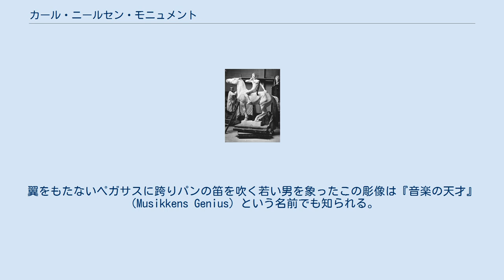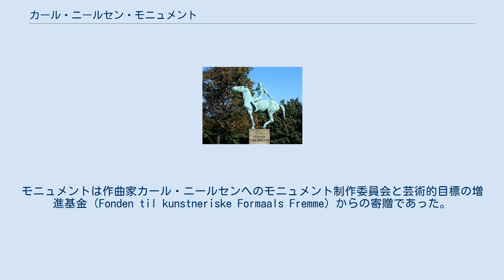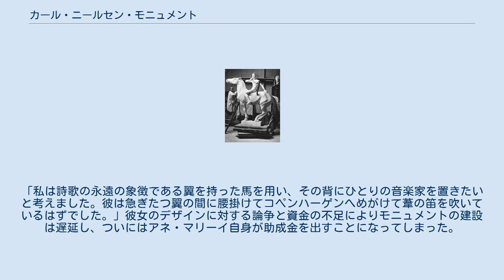カール・ニールセン・モニュメント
『カール・ニールセン・モニュメント』は、デンマークの作曲家カール・ニールセンのモニュメントである。
デンマークのコペンハーゲンに設置されており、制作はニールセンの妻であったアネ・マリーイ・カール＝ニールセンが手掛けた。
翼をもたないペガサスに跨りパンの笛を吹く若い男を象ったこの彫像は『音楽の天才』（Musikkens Genius）という名前でも知られる。
石膏による原案はオーデンセのカール・ニールセン博物館に保管されている。
 モニュメントは寓話的騎馬像である。
馬と人は動的な姿で描写されている。
パンの笛を手にする衣服をまとわない若い男はパン、すなわちギリシア神話における音楽の神を表している。
その顔は若き頃のカール・ニールセンによく似ている。
アネ・マリーイが準備していた初期案ではペガサスの姿に翼が付けられていたが、最終案からは取り除かれている。
 アネ・マリーイは意匠について次のように述べている。
「私が像によって表現したかったのは前進する動き、生命の感覚、何物も静かに止まってはいないという事実だったのです。」 アネ・マリーイ・カール＝ニールセンとペガサス；カール・ニールセン・モニュメントの初期案。
アトリエで。
 カール・ニールセンは1931年10月3日にこの世を去った。
モニュメントは作曲家カール・ニールセンへのモニュメント制作委員会と芸術的目標の増進基金（Fonden til kunstneriske Formaals Fremme）からの寄贈であった。
 アネ・マリーイ・カール＝ニールセンがモニュメント設計の委嘱を受けた。
Frederiksholms Kanalの26にあるCiviletatens Materialgårdの自らのスタジオにて制作に当たった彼女は次のように記している。
「私は詩歌の永遠の象徴である翼を持った馬を用い、その背にひとりの音楽家を置きたいと考えました。彼は急ぎたつ翼の間に腰掛けてコペンハーゲンへめがけて葦の笛を吹いているはずでした。」彼女のデザインに対する論争と資金の不足によりモニュメントの建設は遅延し、ついにはアネ・マリーイ自身が助成金を出すことになってしまった。
像は1939年12月17日になってようやく除幕を迎えることができた。